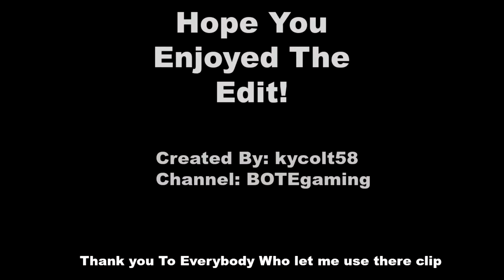TNRCResponse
BOTEgaming- is open to all fans playing with us, please add Cameronlh79 or
Kycolt58 on Xbox 360 or steam… We would be happy to play with all
fans of any age in many videos to come…